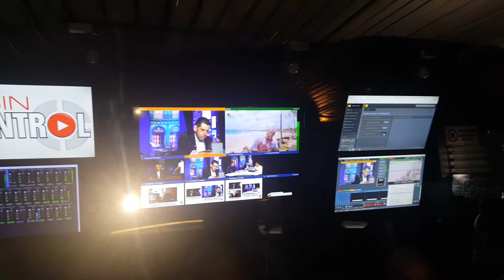RAPHY PALACIO (EL SEAGAL)EL EL PROGRAMA SALSA PARA TODOS DESDE BOGOTA COLOMBIA.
El Seagal cantante es invitado al programa salsa para todos en su gira de medios en Colombia donde el artista estaba presentando su nuevo trabajo discográfico..Contrataciones (Puerto Rico)